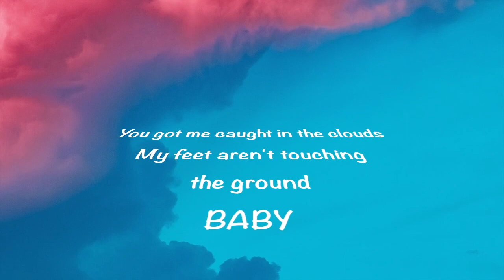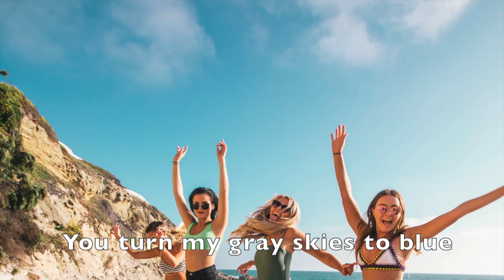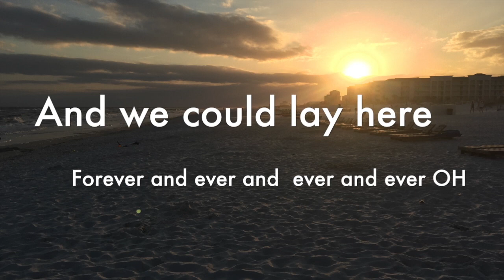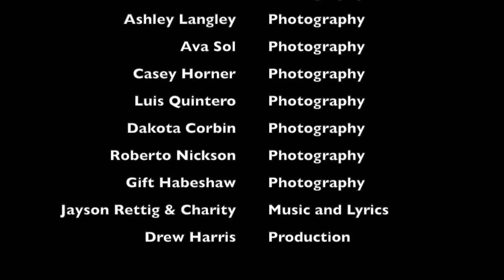You Make Me Feel So Good (Official Lyric Video)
This video is a shoutout to all the people in your life keeping that smile on your face, the ones who make you feel so good!  I'm releasing it to promote my Album, Charity the 10th Anniversary Edition!!

It features photography by many artists that I've included in the credits.  A special shout out to Brooke Lott Photography and Ashley Langley Photography for the amazing portraits of my family.

Please share with friends and family and let's put some good vibes out there, God knows we need it.

And while you're at it go ahead and follow me on all the other accounts and stay up to date on wherescharityplayinthisweek
(Where's Charity playin this week)

Music and Lyrics by Charity Byars and Jayson Rettig
Production by Drew Harris